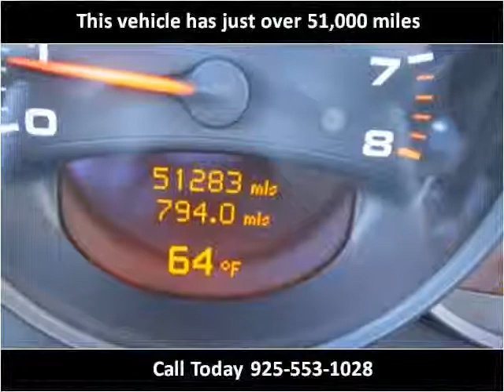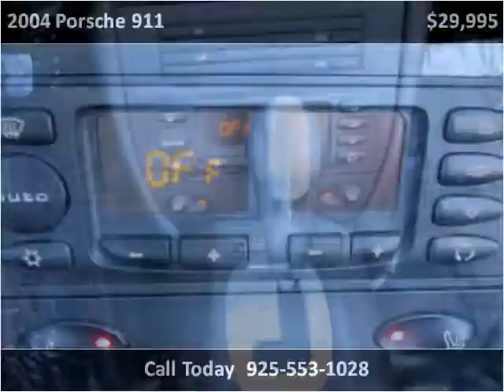2004 Porsche 911 Used Cars San Ramon CA